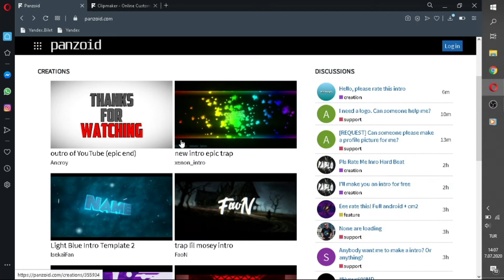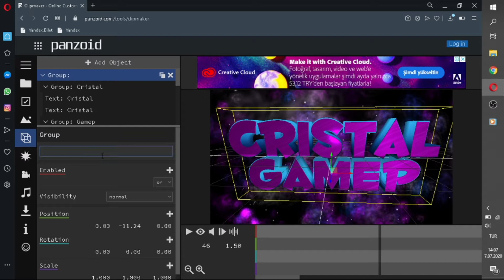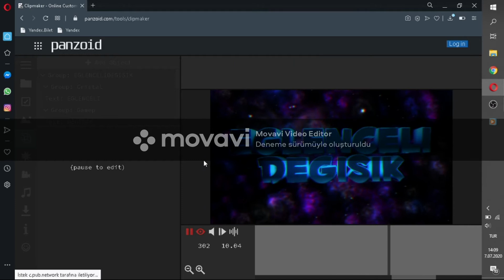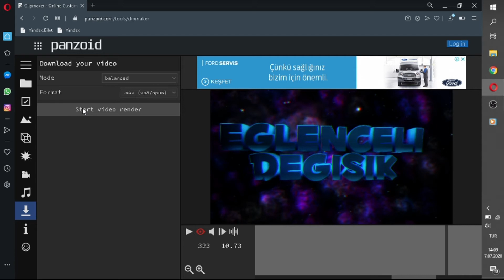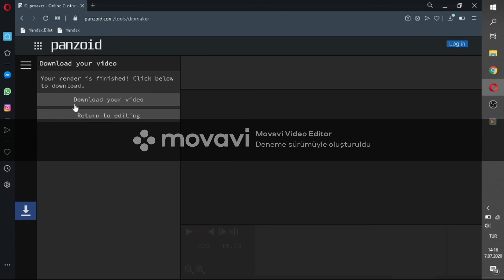YOUTUBE KANALINIZ İÇİN İNTRO (JENERİK ) NASIL YAPILIR ?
Arkadaşlar kanalınızın girişine videolarınızın başına güzel bir intro nasıl yapılır bu video da onu anlatmaya çalıştım. Umarım beğenirsiniz.